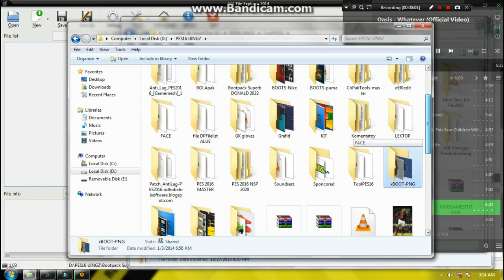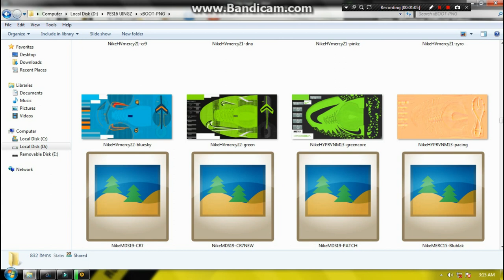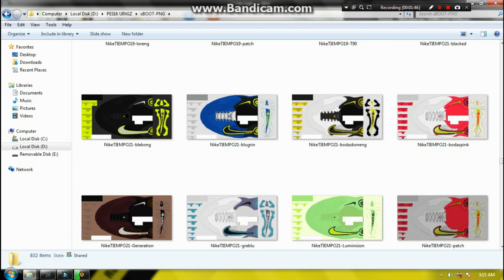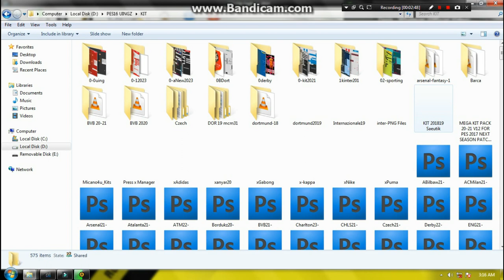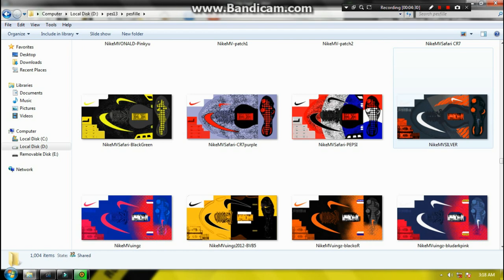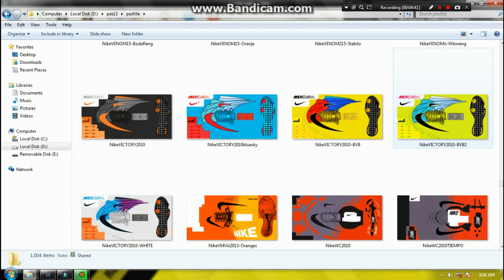PES 2016 Adha Minipack (July 2023)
Assalamualaikum ...

Hi.. back again in July. Hopefully all friends are in good health. Amen.
On this occasion, I will share Adha Minipack (Nike Nest season & 2 Puma Breakthrough).
Oh yeah... I'll also share the contents of the boots folder that I created/edited from PES 2013 to 2016.

Thank you to all my friends who are always waiting for the boots update that I edited.

Wassalam.